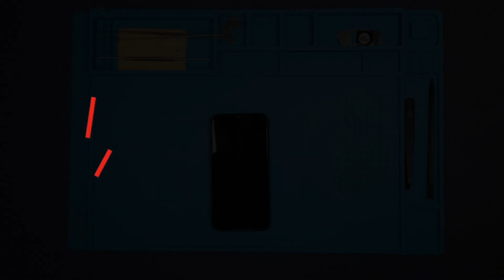Apple Iphone 11 Pro | Screen repair | Display replacement | Repair video